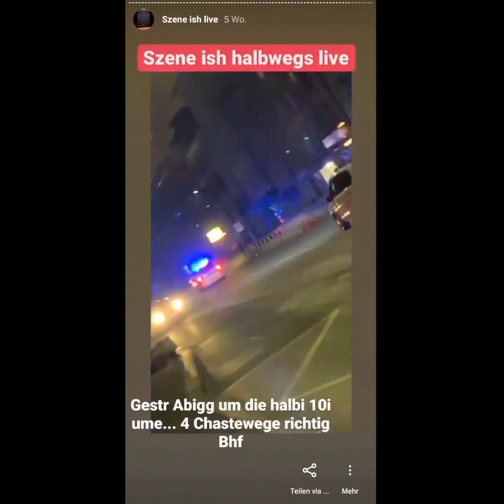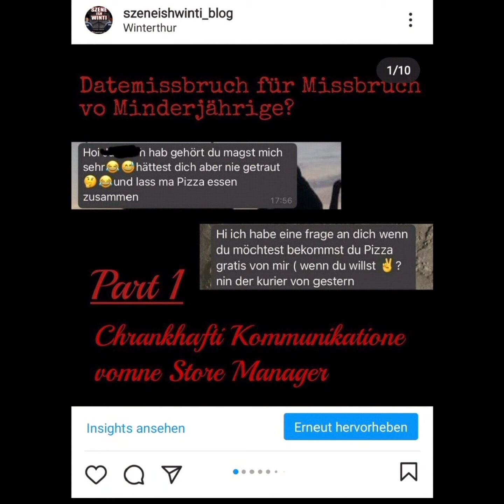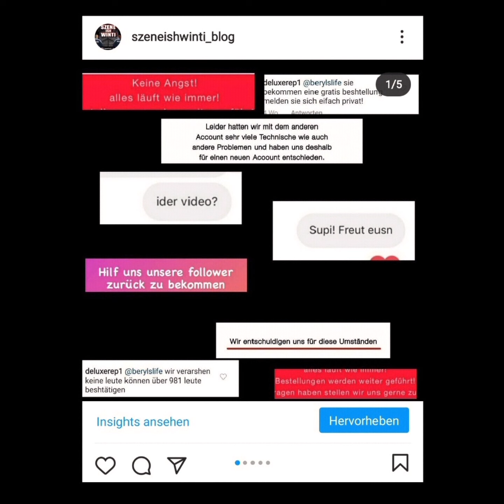Winterthur 2020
Best of Szene ish Winti